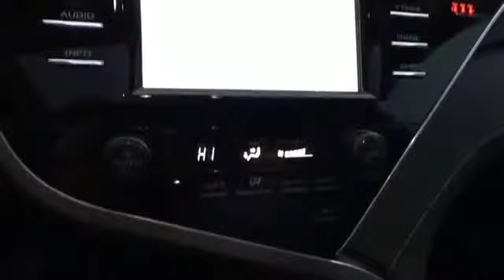Used 2018 Toyota Camry SE Alexandria, Springfield, Fairfax, Arlington, Washington D.C.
2018 Toyota Camry SE 4T1B11HKXJU651580 Video

This 2018 Toyota Camry SE 4T1B11HKXJU651580 is full of phenomenal features such as:

Backup-Camera,Engine Immobilizer,Passenger Air Bag Sensor,Adjustable Steering Wheel,Traction Control,Variable Speed Intermittent Wipers,Front Side Airbag,Tire Pressure Monitor,Trip Monitor,Driver Side Front Airbag,Passenger Side Front Airbag,Power Steering